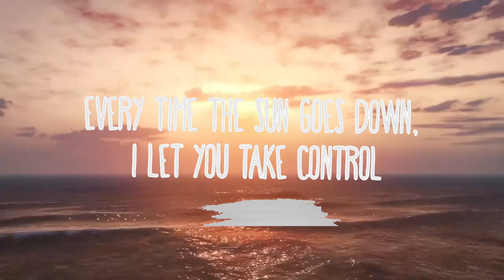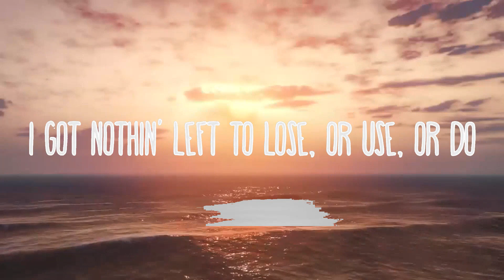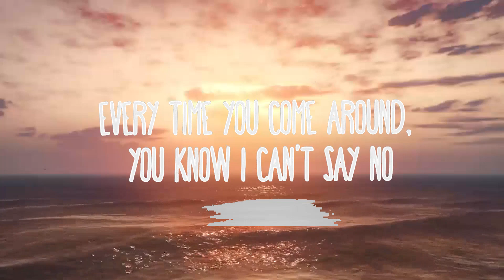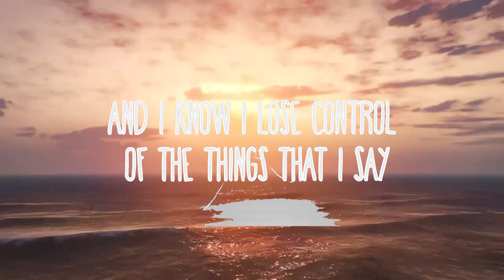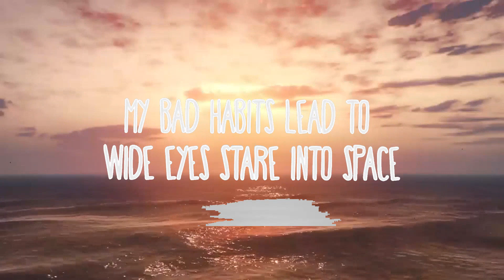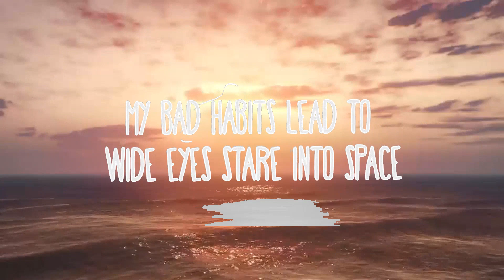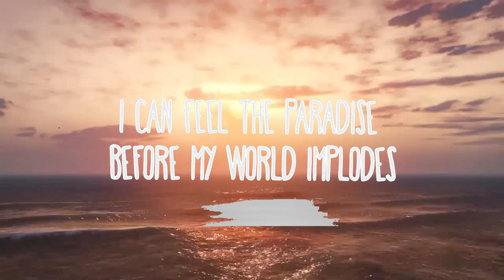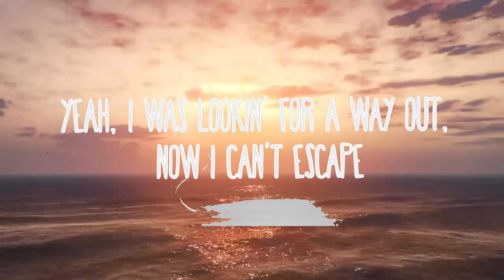Ed Sheeran - Bad Habits | Lyrics (Official)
Ed Sheeran - Bad Habits
» Descargar:

Bad Habits